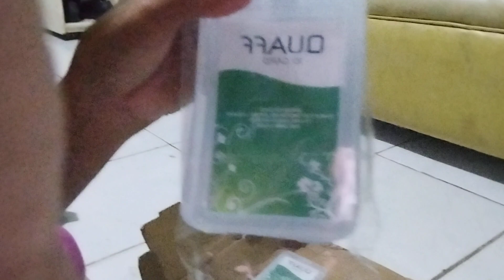Unboxing for my pupils